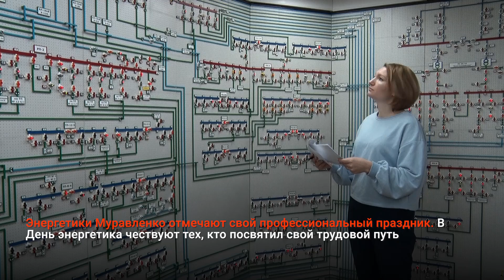22 ДЕКАБРЯ — ДЕНЬ ЭНЕРГЕТИКА В РОССИИ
Энергетики Муравленко отмечают свой профессиональный праздник. В День энергетика чествуют тех, кто посвятил свой трудовой путь созданию и обслуживанию энергетического комплекса страны и для кого слова «тепло» и «свет» - это дело всей жизни. В этой профессии, как и в других сферах, есть лучшие ее представители - люди, которые вкладывают в работу душу.